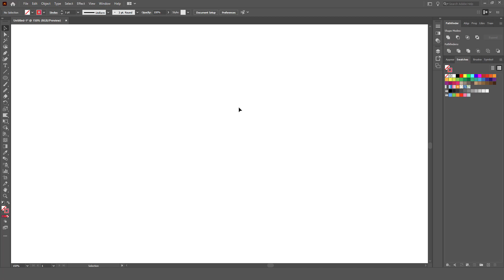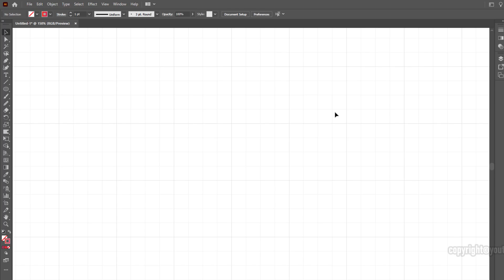How to make grid in adobe illustrator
Just watch this simple video Adobe Illustrator tutorial.